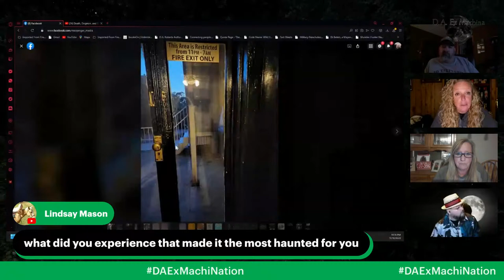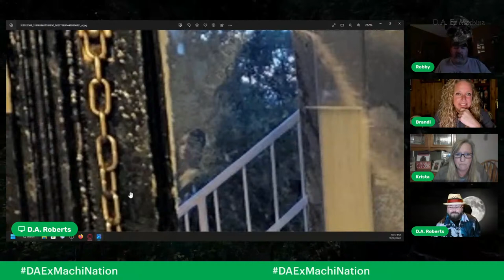Death, Dogman, and Bigfoot in Missouri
Episode 145 – Death, Dogman, and Bigfoot in Missouri

Saturday, November 19th at 8:00 PM CST
Welcome to the D.A. Ex MachiNation! We’re happy to have you as part of the family.

We’re live on Scary Saturday!
Tonight, we’re joined by the ladies from the Blondes and Boos Podcast as we dig into recent bizarre events happening around the Show Me State. From Dogman Sightings to Bigfoot Encounters to Missing Hunters and even unexplained deaths, we’ve had more than our share of strange and dangerous encounters with cryptids. Come with us as we explore some of these incidents and discuss the possibility that they’re being covered up. Something sinister is stalking the woods of rural Missouri, and we’re going to dig into the mysterious occurrences. Grab your blanket and lock your doors. It’s going to be a scary night of monsters, mysteries, and macabre in Missouri.

As always, if you have any cryptid encounters of your own or would like your story told on the air, please contact us at: You can also reach us by mail at
Your story is always welcome, and if you wish to remain anonymous, you can do so. One of us will be more than happy to read your story.